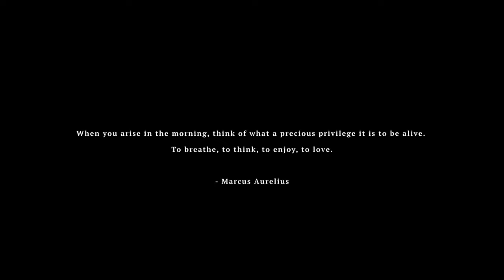Lindos, Rhodes - A GoPro Cinematic Travel Film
All Romes lead to Rhodes...